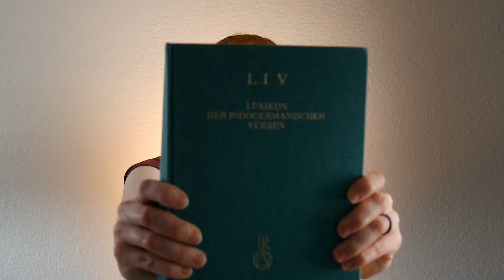How Can Linguists Reconstruct Ancient Languages?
Historical linguists can reconstruct entire dead languages that have left no written records at all.  Are they wizards?  No!  They just use the comparative method.  Watch this video to find out more!

Further Reading, Etc.:

If you want to learn more about Proto-Indo-European or historical linguistics in general, this is, IMHO, the best introduction for people who have no prior linguistic background.  (Not an affilaite link.)

Here are three of the major textbooks on historical linguistics, but you're probably going to have a rough time if you haven't already learned phonology and syntax.  (Not affilaite links.)